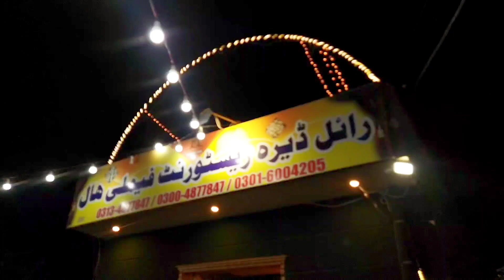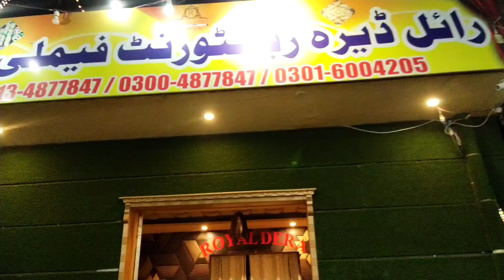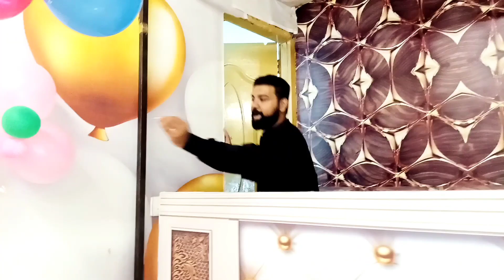Royal Dera Restaurant Invitation 😍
Royal Dera Restaurant Invitation 😍restaurant
PGC_Sargodha_Music_Festival Vlog PART 1 🖤
Watch Now♥️
||My 10th Vlog
My tiktok Id👇
Please Share my vlogs
Pubg Id is👇
السلام علیکم,
کوئی بات بٔری لگی ہو تو معافی چاہتا ہوں